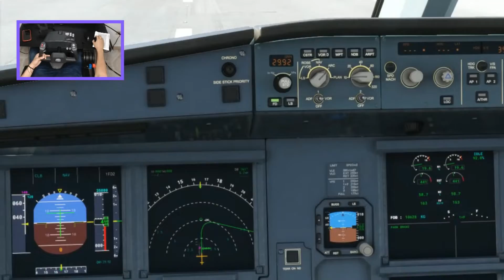Aterrizando en uno de los aeropuertos mas peligrosos - FS2020 Gameplay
Vamos a aterrizar en uno de los aeropuertos mas peligrosos del mundo, el aeropuerto de Madeira, en Portugal, abordo de un A320.

Y POR SUPUESTO AQUI EN YOUTUBE ES TOTALMENTE GRATIS.